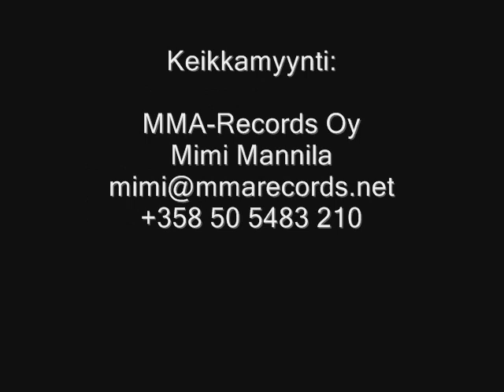Crow's Flight - 01 Crow's Flight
Track 1. from the album "The Calm Before".

The Finnish-Swiss Crow's Flight's debut album "The Calm Before" will be published 18/05/2011.

The album has been mixed by one of the most experienced Finnish engineers, Hiili Hiilesmaa, who has worked with Finnish greats, such as HIM, Apocalyptica, The 69 Eyes, Sentenced, and Lordi.
On the mastering side, the band has worked with the recognized mastering engineer Svante Forsbäck, who has worked with bands such as Rammstein. The album will be published by Scandal Music Company and distributed by Cosmos Music Group.

Crow's Flight:
vocals - Crow (CH, Mulenen)
gtr - Marko Vehmanen (FIN, Harjavalta)
keyb - Risto Raivio (FIN, Turku)
drums - Ville Karhu (FIN, Ylistaro/Seinäjoki)
gtr - Erno Hanhisalo (FIN, Lapua)
bass - Cake Karisto (FIN, Kerava)